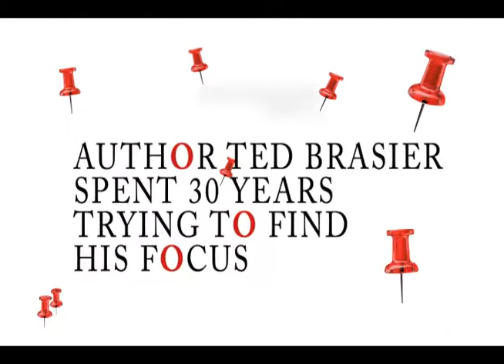Get The Point Official Release trailer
This is the official commercial that will go out nationally from Tate Publishing for my book "Get The Point.